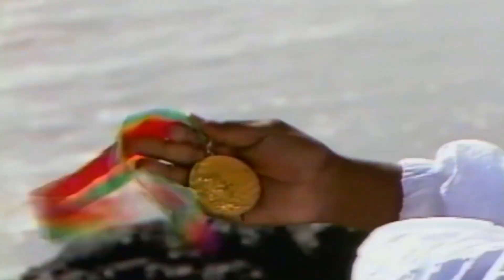Mike Tyson avenges lost gold!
Hello friends. Glad you see at our channel.In this video you will see the story of how Mike Tyson avenged the loss of Olympic gold!